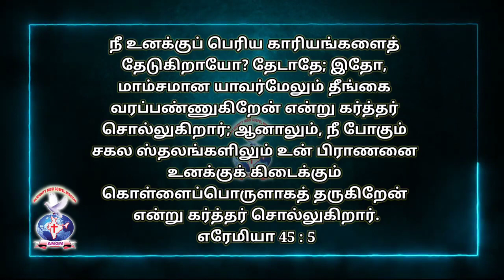AATHMEEYA YATHRA | ANGM | Jeremiah 45:5.(2)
JOYFULDAY | BIBLE VERSE | AATHMEEYA YATHRA | ANGM | Jeremiah 45:5.